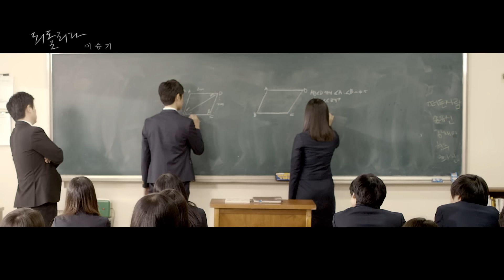Lee Seung Gi(이승기) _ Return(되돌리다) MV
Lee Seung gi is coming back with his 5.5th mini album. He is loved because of sweet voice, and he is going to do it again this time. This time the mini album is made with Epitone Project, known as the representative of the Indie music. This collaboration is already attracting people's interest.
The title song [return] has a repeating chorus that will make the listener to get addicted to the song, and it has beautiful lyrics that will make people cry.
The two young musicians wanted to make a song that people could keep on listening. Lee Seung gi and Epitone Project's healing music!!! It will make your winter warm.

Lee Seung Gi(イ・スンギ) _ Return(テドルリダ：元に戻す) MV
甘い声のバラードで大衆の愛を一身に受けている歌手イ・スンギが5.5集ミニアルバムでこの冬もう一度大衆の感性を刺激する。特に今回のミニアルバムは、インディーズ系の代表ミュージシャンと呼ばれるエピトンプロジェクトとのコラボ・プロジェクト・アルバムで、発売前からこの２人のミュージシャンのコラボを期待している人たちに多くの話題を呼び起こしている。

タイトル曲「元に戻す」は反復されるリフレーンが一度だけ聞いても脳裏にささる中毒性の強いメロディーと涙腺を刺激する美しい歌詞が印象的な曲だ。

気軽に繰り返して聴きやすい音楽を作りたかった二人の若いミュージシャン、イ・スンギとエピトンプロジェクトのヒーリングミュージック！この冬あなたの感性を温かく刺激する！

감미로운 목소리의 발라드로 대중의 사랑을 한 몸에 받는 가수 이승기가 5.5집 미니앨범으로 이 겨울 다시 한 번 대중의 감성을 자극할 예정이다. 특히 이번 미니앨범은 인디계의 대표 뮤지션으로 불리는 에피톤 프로젝트와의 공동 프로젝트 앨범으로 발매 전부터 이 두 뮤지션의 결합을 기대하는 이들에게 많은 화제를 불러일으키고 있다.

타이틀곡 [되돌리다]는 반복되는 후렴구가 한번만 들어도 뇌리에 꽂히는 중독성 짙은 멜로디와 금세라도 눈물샘을 자극할 것 같은 아름다운 노랫말이 인상적인 곡이다.

부담 없이 반복해서 듣기 좋은 음악을 만들고 싶었던 두 젊은 뮤지션. 이승기와 에피톤 프로젝트의 힐링 뮤직!! 이 겨울 당신의 감성을 따뜻하게 자극할 것이다!!